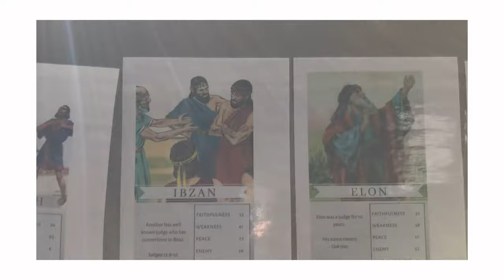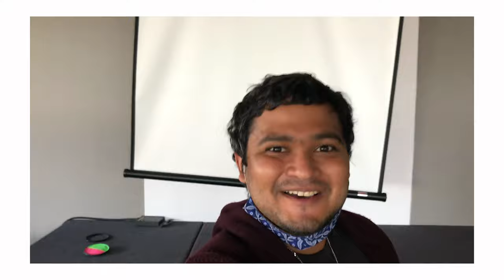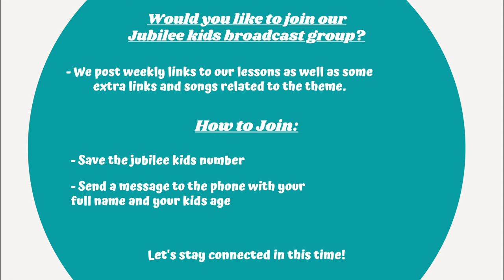4 October | Gr3-7 | Lesson